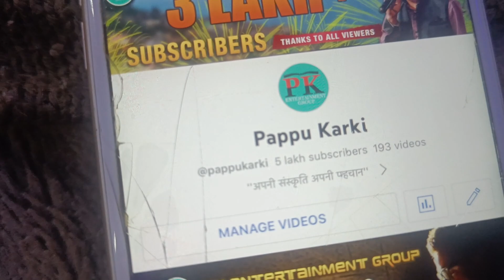कार्की जी ये सब देख कर बहुत खुश होते ये उनका सपना था😌,5 लाख फैमिली जुड़ गई हमारे साथ😍😁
Song youtube Channel 👇( Pappu Karki )